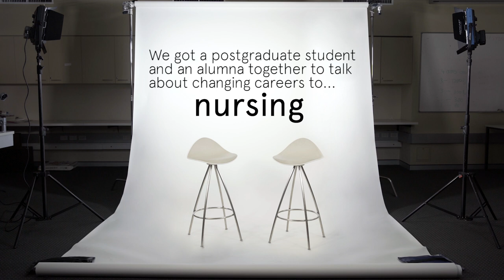Why I went back to uni and became a nurse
A graduate entry master's degree lets you graduate with a new profession in 2 years. Our Master of Nursing student and alumna discuss the moment they knew they needed to make a career change, and how they pushed through their fears to find job satisfaction.